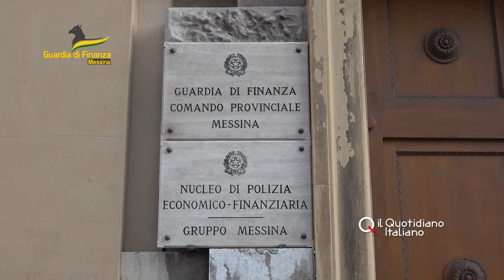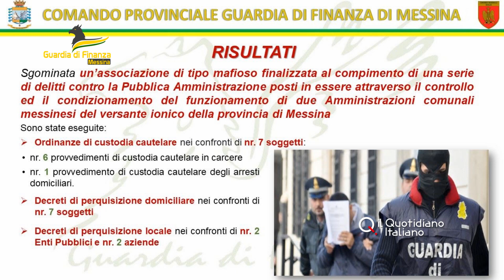Infiltrazioni mafiose nel Messinese: 7 misure cautelari nei guai ex assessore Sindaco e vice Sindaco